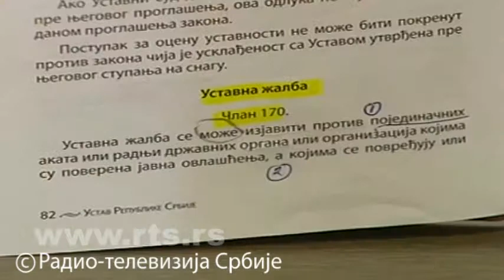Debata o ustavnim amandmanima o pravosuđu – koje su glavne teme?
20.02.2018. Prilog RTS o debati o ustavnim promenama